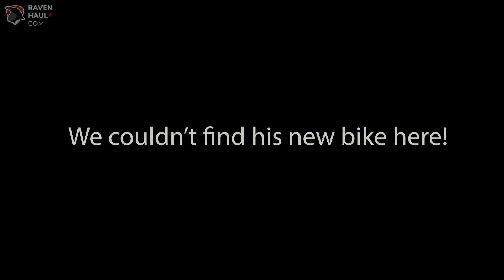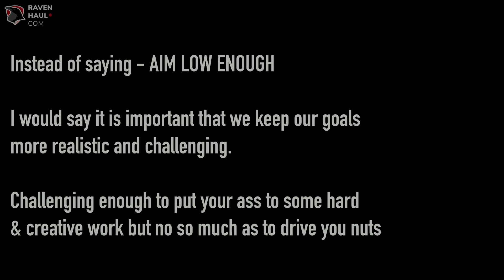Not aiming low enough? 🤔| S1:E9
Heyy Wassupp?

Yeah, Yeah, I'm very excited for this Vlog :P. Especially because this vlog happens to be the start of DAILY VLOG (only for a week though for now).

I also talk about how people keep too high expectations of themselves or about the kind of goals that they need to achieve.

We not only fail most of the times, but end up becoming demotivated to pursue it any further. So it is quite imperative to keep our goals quite hard enough that we will need to improve our skills to attain it, but not so hard as to leave us high and dry post-failure.

This is a short one, but still did put in a significant amount of work. Along with my full time job, being able to vlog daily isn't going to be any cake walk but I know I can do this.

I wish you ALL THE BEST for your upcoming goals. Make sure to keep them challenging yet realistic.

Don't forget to wish me too ;)

If you are still reading, do let me know if you have crossed these kinda situations or how about just a comment that says ALL THE BEST motivating me to do more?

CHEERS!

\ About /

Hi, I am Shashank Nagesh and I live in Bengaluru, Karnataka, India.

I share my stories, my daily life, my passion, challenges, pranks, and workouts as a Vlog Series here. Also, most importantly I love pondering a lot around general psychology principles to have Better Relationships, Self-Improvement, and Productivity.

I review some of the most outrageous or insensitive content that is released on this worldwide - web.